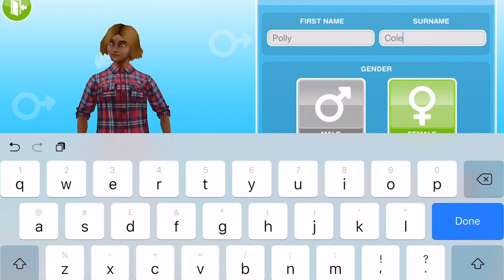Sims Freeplay 👫 Lets Play Together #4 💕 LOVE IS IN THE AIR QUEST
We have started the Sims Freeplay from the very beginning, completing all the main quests, discovery quests and events.  This series is YOUR series. Let me know if you would like a Sim named after you, what you would like them to look like, who their family are, are they married, have kids, have an enemy in the town.
This is a walkthrough of a quest in the game - Love is in the Air. It is available from level 7 onwards. You will unlock the ability to get married after completing this quest and if it's completed within the time limit the prize is some beautiful wedding outfits.

Vlogging Camera
Editing |

Music Credits